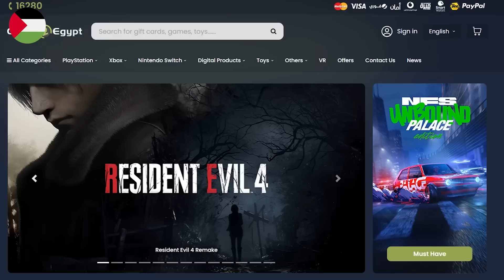ليه سونى ضد الجيم باس و هل بتخاف من الخدمة ؟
هل سوني بتحارب خدمة الجيم باس ؟
16280
فرع الامارات دبي فى مول Sports Society